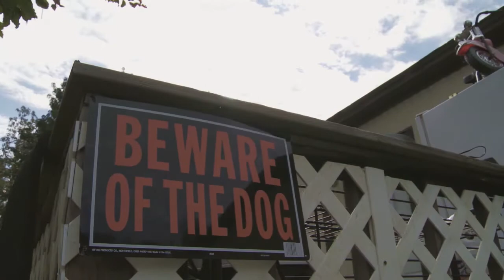Trailer Kings Sizzle Reel